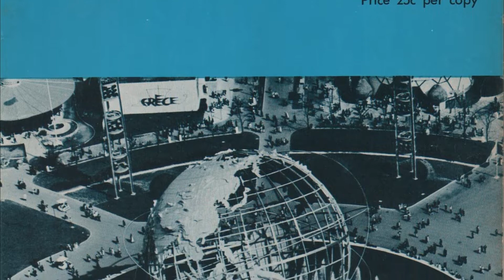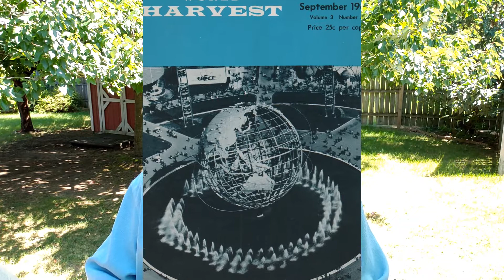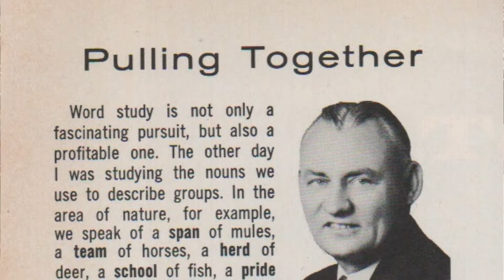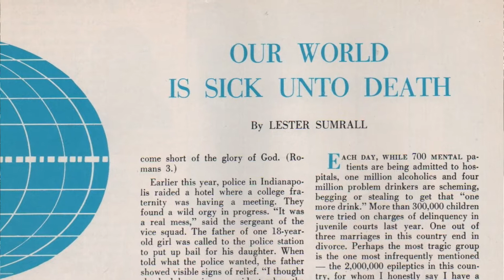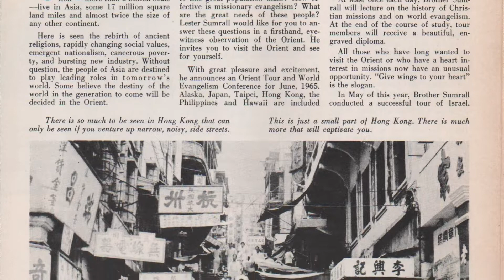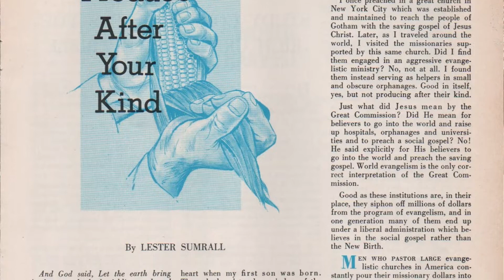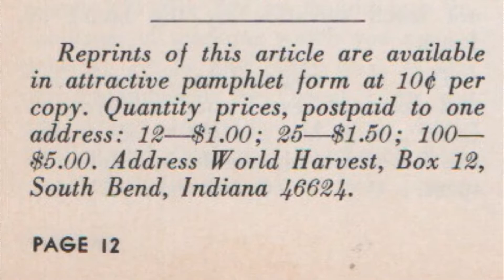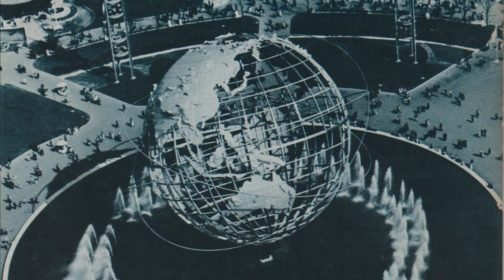Dr. Lester Sumrall's World Harvest Magazine ~ September 1964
Included in this issue, is a prophetic article by Brother Sumrall entitled "The World is Sick Unto Death". This is the September 1964 issue of World Harvest Magazine; and this is part of a series of video's, highlighting and offering free downloads of this monthly magazine that Dr. Lester Sumrall published for thirty-four years, from 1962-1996. Download the pdf file for the September 1964 issue